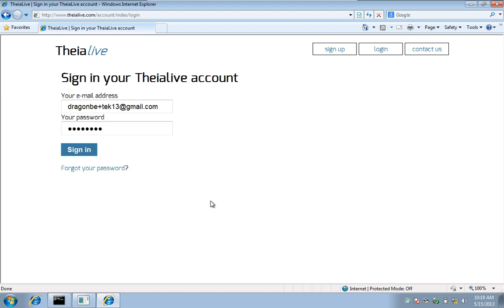Running tests on Windows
Using Selenium Grid you can now run your phpunit tests on windows